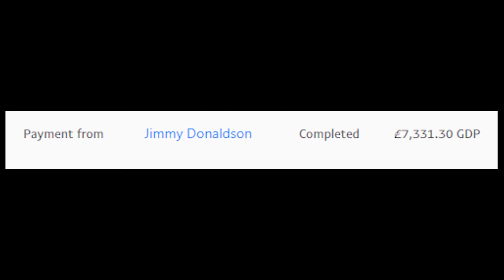MR BEAST GAVE ME $10,000!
What on earth is going on

dream georgenotfound mrbeast sapnap badboyhalo karl minecraft sidemen vikkstar123 miniminter ksi wroetoshaw zerkaa behzinga tbjzl tommyinnit hbomb83